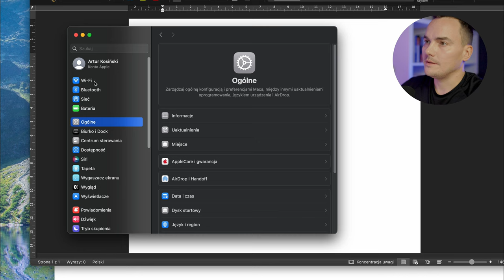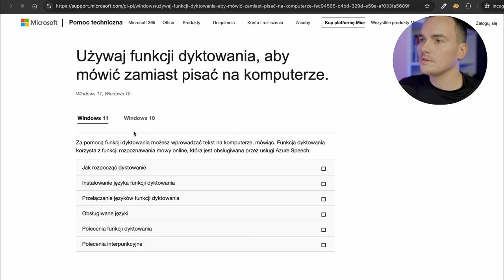🗣 Jak używać dyktowania na MacBooku, Macu? Dyktuj i oszczędzaj czas.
W tym filmie pokażę Ci szybką poradę jak włączyć i korzystać z funkcji dyktowania na komputerach Mac / MacBook. Jest to świetna funkcja, która pozwala szybciej tworzyć teksty na komputerze. Na koniec filmu podrzucam też link do instrukcji jak zrobić to na Windowsie. Mam nadzieję, że porada będzie przydatna i zaczniesz oszczędzać czas dzięki dyktowaniu na MacBooku 🔥 😊

Poradniki, ciekawostki, nowości z branży internetowej (biznes, marketing, AI, cyberbezpieczeństwo, Google, social media, WordPress, narzędzia, itd.).

# Kim jestem?

10.000 sub na YT.